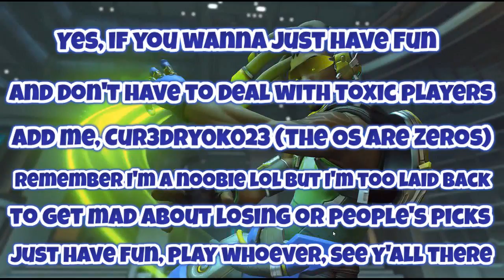Look What I got on PS4!!! Add and Play with me Sometime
The Pictures in the end are characters I'm trying to main. Add me: PSN: CuR3dRy0k023

~ Developer: Blizzard Entertainment
~ Publisher: Blizzard Entertainment
~ Directors: Jeffrey Kaplan, Chris Metzen, Aaron Keller
~ Designers: Jeremy Craig, Michael Elliott, Scott Mercer
~ Programmers: Mike Elliott, John LeFleur
~ Artists: William Petras, Arnold Tsang
~ Writer: Michael Chu
~ Composer: Derek Duke
~ Platforms:
Microsoft Windows
PlayStation 4
Xbox One
~ Release
WW: May 24, 2016
~ Genre: First-person shooter
~ Mode: Multiplayer

"Overwatch" "PS4" "Gameplay" "Toxic" "Players" "D.va" "Sym" "Reaper" "Playthrough" "Video clip"